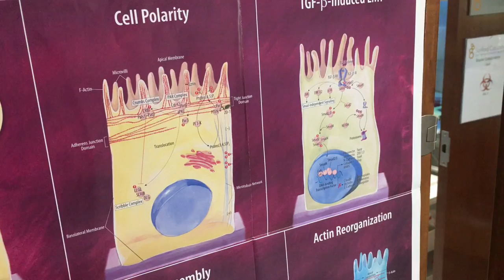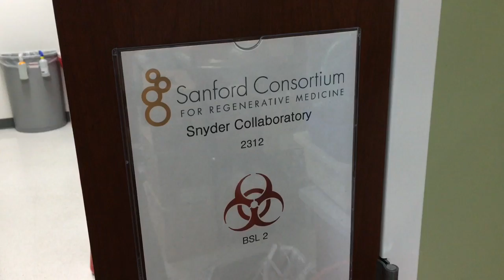Evan Snyder, M.D., Ph.D., talks about the molecular mechanism underlying bipolar disorder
SBP's Dr. Evan Snyder talks about his findings to map lithium's response pathway, paving the way to look for new, better drugs for Bipolar Disorder.